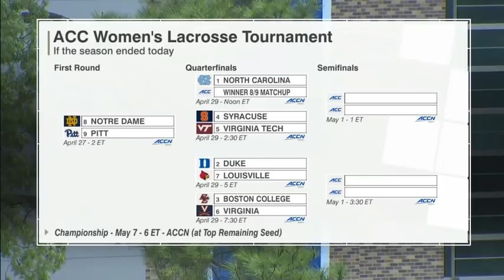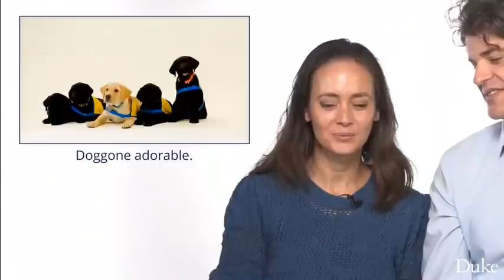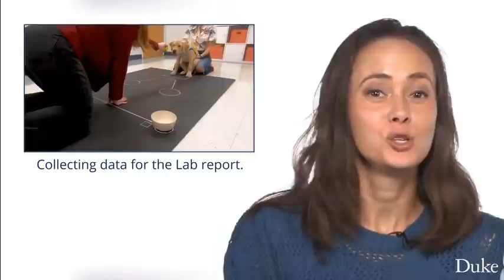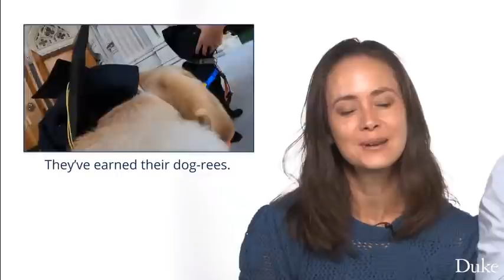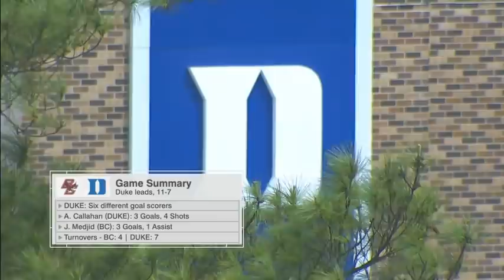Boston College vs Duke Women's College Lacrosse 2022